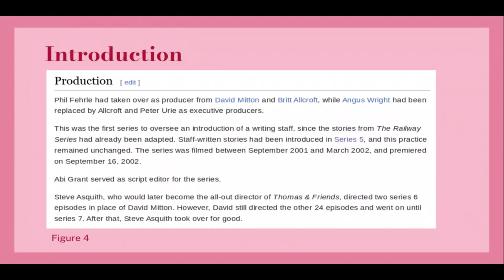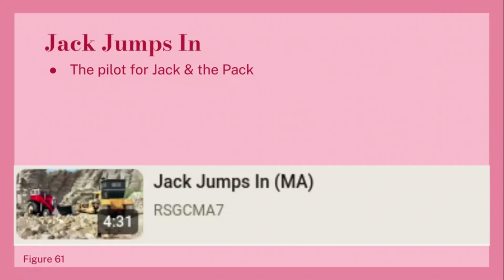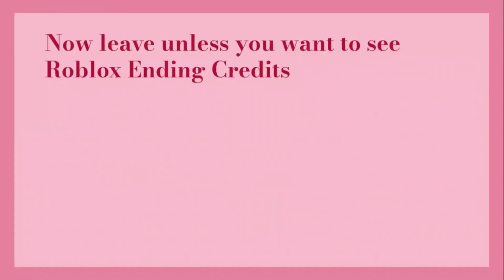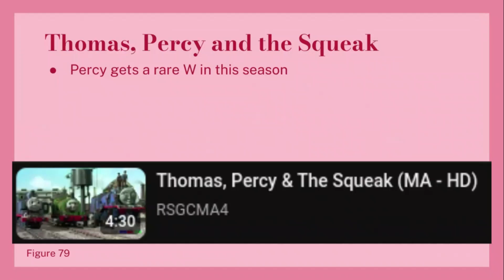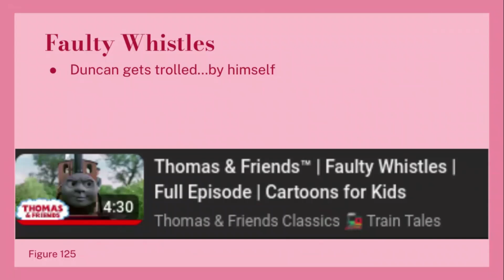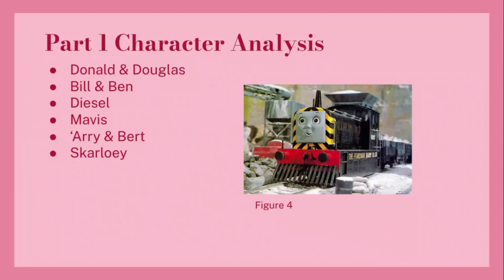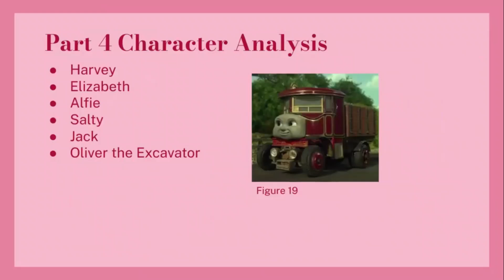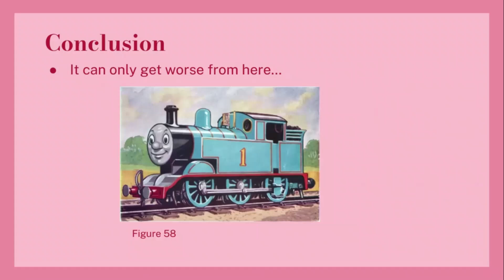Full S6 Thomas & Friends Review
Im sorry

Made with Clipchamp (has some ed credits)